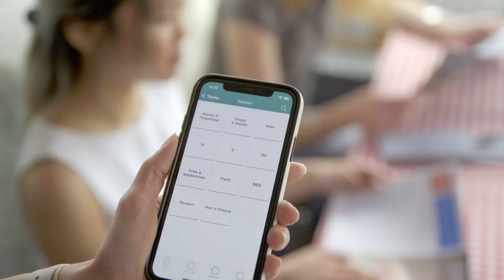Ohne Fisch, aber mit Vectron - Lauri´s Küstendiner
Lauri Balke ist sich sicher, wer an die Küste kommt, muss nicht zwingend frisch aufgetauten Tiefkühlfisch essen. Deshalb stehen hausgemachte Burger auf der Speisekarte von Lauri´s Küstendiner. Und die haben es in sich. Lauri´s Kunden können aus bis zu 50 Zutaten für ihre Burger auswählen – bewusst so gewollt, ist es aber dennoch eine Herausforderung für die Bestellaufnahme.

Deshalb setzen sowohl er, als auch seine Betriebsleiterin Annika Elbert auf die Vectron mobileApp. Zusammen mit ihrem Kassenhändler Thomas Cornehl haben sie die Bestellung in übersichtliche Abschnitte in der Auswahlliste gegliedert, über die schnell die Zutaten für den Burger, aber auch alle Beilagen erfasst werden können. Die Küche erhält so auch bei sehr individuellen Bestellungen einen übersichtlichen Bon und auch die Getränke-Bestellungen sind schnell an der Bar.

Lauri Balke kann gar nicht mehr nachvollziehen, wieso heute noch Kellner am Tisch die Bestellung in den Block schreiben, sie dann in eine stationäre Kasse tippen müssen, bevor Küche und Theke aktiv werden können. Bei ihm geht - trotz unzähliger Auswahlmöglichkeiten- mit der Vectron mobileApp einfach schneller und fehlerfreier. Und die Gäste freuen sich über die verzögerungsfreie Bedienung.
GB / FR / ES /  IT / GR / TR / NL / CZ /
Subtitles in English available via the cogwheel icon on the right below the video window.

Sous-titres en français disponibles via l'icône en forme d'engrenage à droite sous la fenêtre vidéo.

Subtítulos en español disponibles a través del icono del engranaje situado a la derecha, debajo de la ventana de vídeo.

Sottotitoli in italiano disponibili tramite l'icona della ruota dentata a destra sotto la finestra del video.

Οι ελληνικοί υπότιτλοι είναι διαθέσιμοι μέσω του εικονιδίου με τον οδοντωτό τροχό στα δεξιά κάτω από το παράθυρο του βίντεο.

Türkçe altyazılara video penceresinin sağ altındaki dişli çark simgesinden ulaşabilirsiniz.

Ondertitels in het Niederländisch beschikbaar via het tandwielpictogram rechts onder het videovenster.

Titulky v češtině jsou k dispozici prostřednictvím ikony ozubeného kolečka vpravo pod oknem videa.